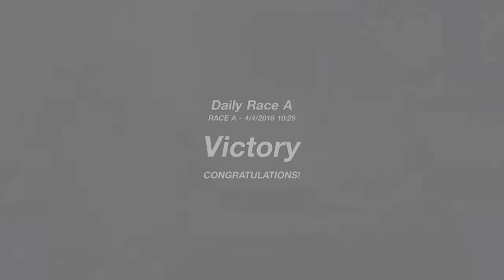JOT381 GRAN TURISMO SPORT 040418 TSUKUBA NISSAN SKYLINE 2nd to 1st FASTEST LAP 7 LAPS 339th WIN